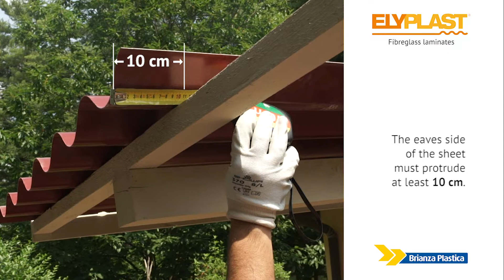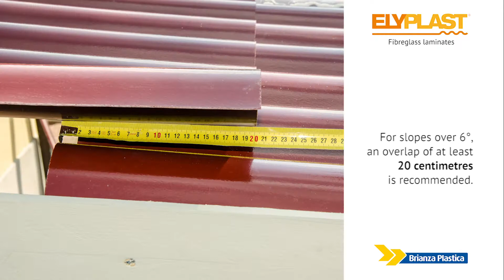ELYPLAST: laying instructions of Brianza Plastica GRP sheets and rolls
Laying instructions for ELYPLAST sheets